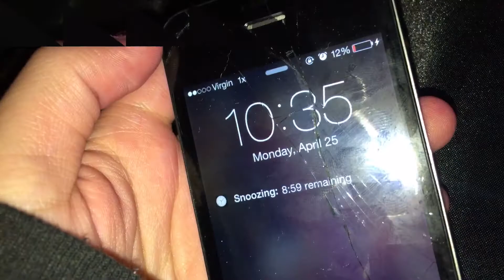mansion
Fan video of "Mansion (feat. Fleurie)" by NF.
this isn't even finished and I've done this song already who the heck cares ya know